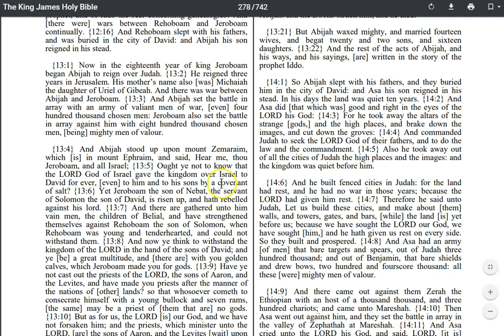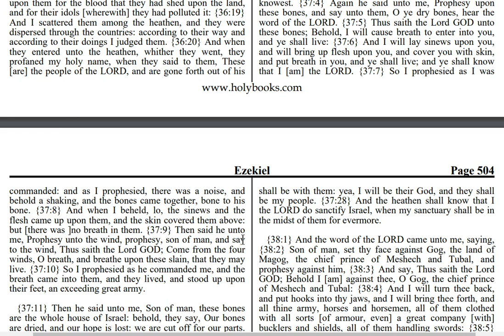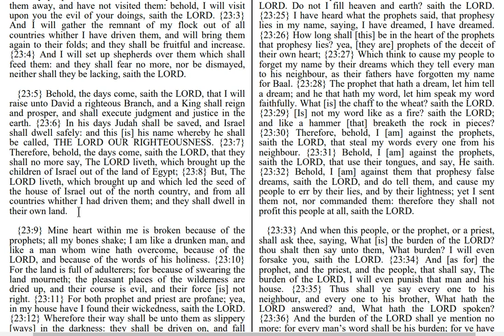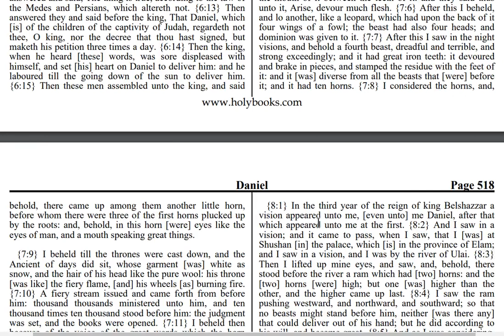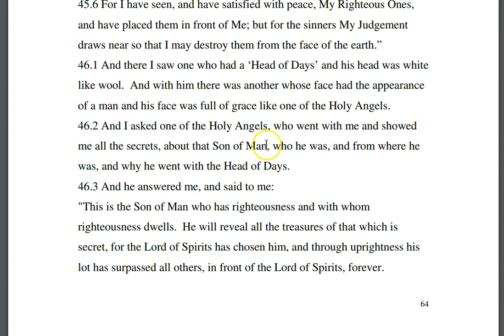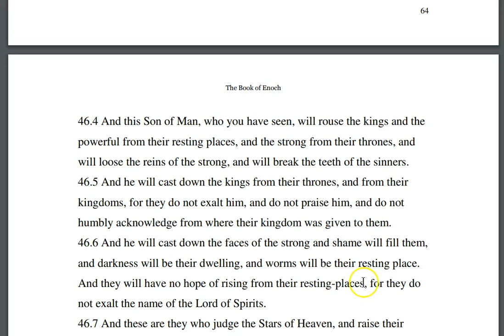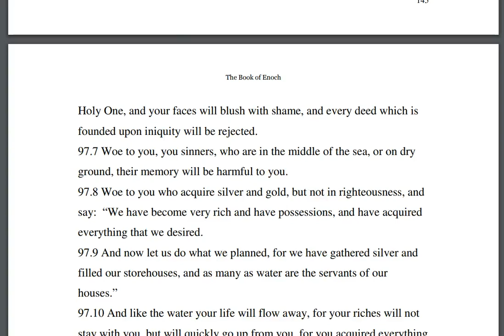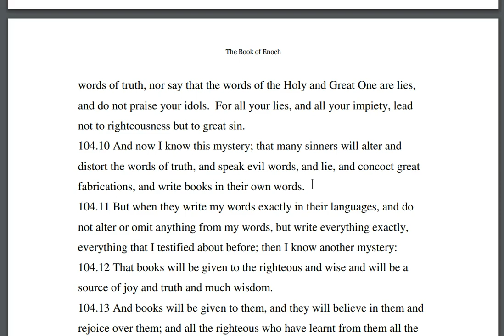*The Messiah In The Old Testament (Part 1)*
Lets Look At Evidence The Messiah Existed. The Missing link To Understanding King David & His Sons.

It Is Finished John 19:30
Fruits of the Spirit Galatians 5:22-23 & Colossians 3:12-15
They Are One In Us John 17:21